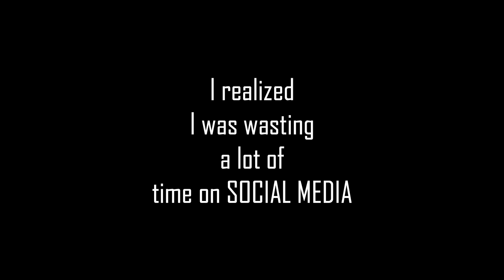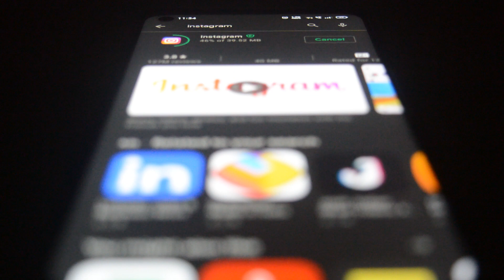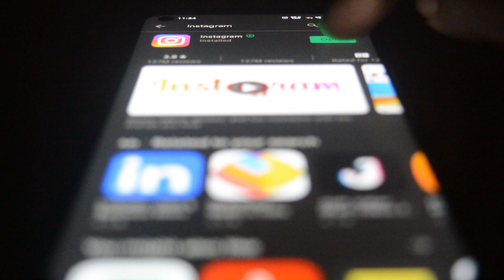ADDICTION | Short Film | 2 Minute Short Film | Social Media Addiction | Social Media Awareness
2 Minute short film to show the social media Addiction in our life.

Editor: Filimora9

What is social media addiction?

Whether you use social media to connect with friends and loved ones, watch videos, or simply “kill time,” the popularity of this pastime has increased significantly over the last decade.
This is especially the case in children and teenagers, as well as young to middle-aged adults. So, how does a seemingly harmless hobby turn into an “addiction”?
Like other types of behavioral addictions, using social media can influence your brain in harmful ways. You may use social media compulsively and excessively. You can become so accustomed to scrolling through posts, images, and videos that it interferes with other areas of your life.
Some experts estimate up to 10 percent of people in the United States have social media addiction. However, due to how common social media use is in general, the number of those who have social media addiction may be higher.
Not everyone who uses social media will develop an addiction. Since this activity is becoming more accessible to more people, though, more people may develop an addiction to social media at some point in their lives.